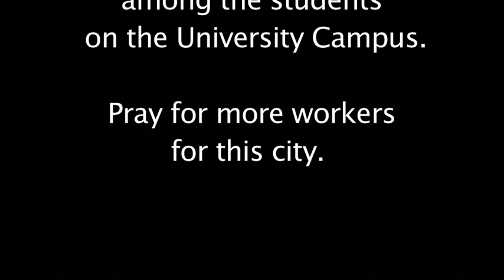Irbid, Jordan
Calling Christians to pray for Irbid, Iraq